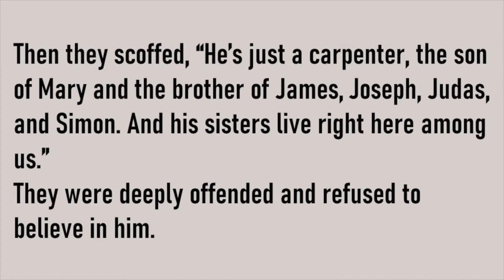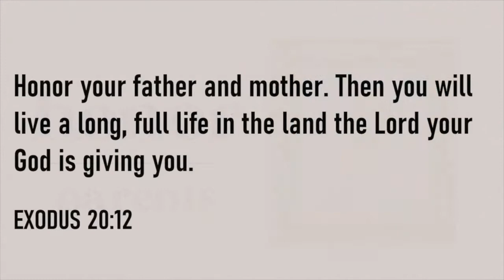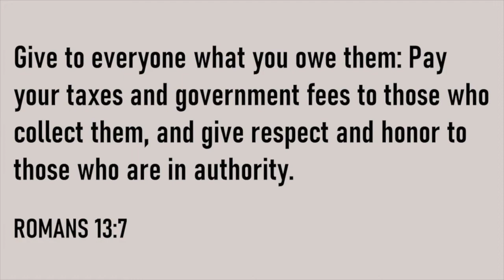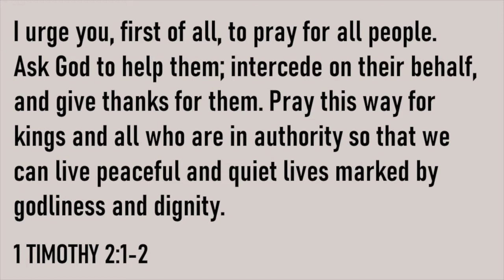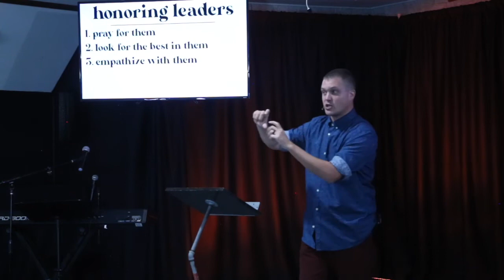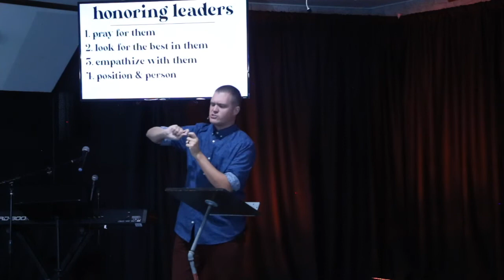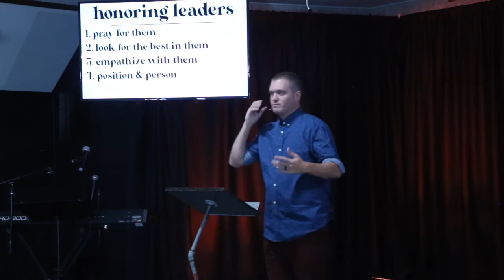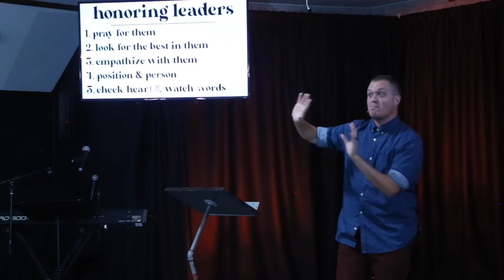Honor | Lost Art - Wk1 // 9.19.21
Cancel Culture is prevalent in today’s world. But what if we chose a better way: Honor Culture?